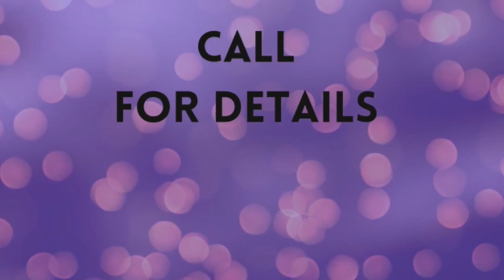MB Patil Ke Prachar Me Sandalwood Actor | Ramya | Karnataka Election | Babaleshwar | 06-05-2023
MB Patil Ke Prachar Me Sandalwood Actor | Ramya | Karnataka Election | Babaleshwar |